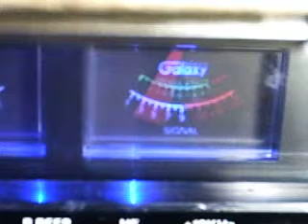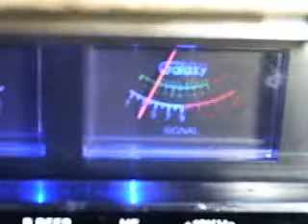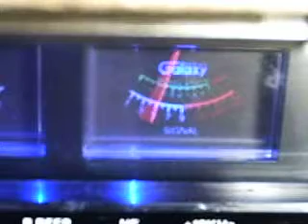# 050 lazy dog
Happy birthday to you their 505